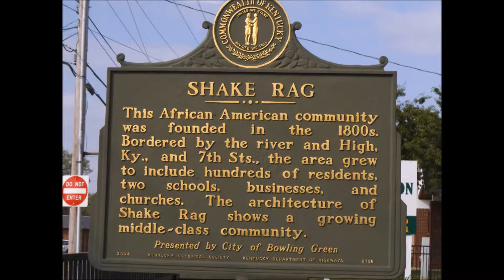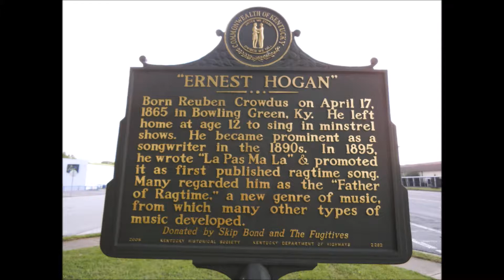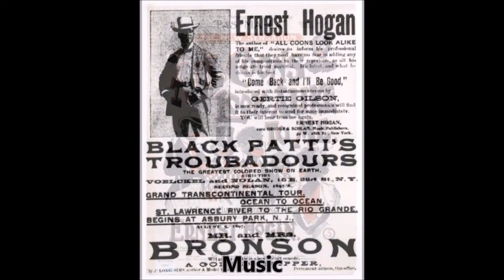Ernest Hogan "The Father of Ragtime"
Ernest Hogan was a leading African American comedian, actor, and singer in the late 19th and early 20th centuries and pioneered the musical genre of ragtime. He was born Ernest Reuben Crowdus in 1865 in the African American “Shake Rag” district of Bowling Green, Kentucky.

Or use the citations below.

Equipment used:
Canon VIXIA HF R700 HD Camcorder
Saramonic SR-WM4C Wireless Microphone System
Vanguard VT-200 Tripod

Citations

Clorindy: The Origin of the Cakewalk. (2017, April 9). In Wikipedia, The Free Encyclopedia.

Coon song. (2017, April 2). In Wikipeda, The Free Encyclopedia.

Ernest Hogan. (2017, March 5). In Wikipedia, The Free Encyclopedia.

Hogan, E. & Gaskin, G. J. (1896) All Coons Look Alike to Me. Berliner Grammophone. [Audio] Retrieved from the Library of Congress,

Library Of Congress. (1897) New York journal and advertiser, July 27, 1897. [New York N.Y] [Newspaper] Retrieved from the Library of Congress,

Tom show. (2016, December 7). In Wikipedia, The Free Encyclopedia.

U.S. Lithograph Co & Richards & Pringle'S Famous Georgia Minstrels. (ca. 1903) Richards & Pringle's Famous Georgia Minstrels. , ca. 1903. Cincinnati ; New York: U.S. Lithograph Co. [Photograph] Retrieved from the Library of Congress,

Williams and Walker, (1901, October 11) I don’t like that face you wear.